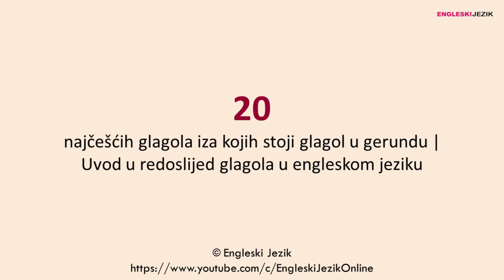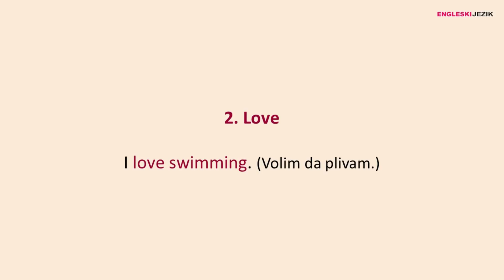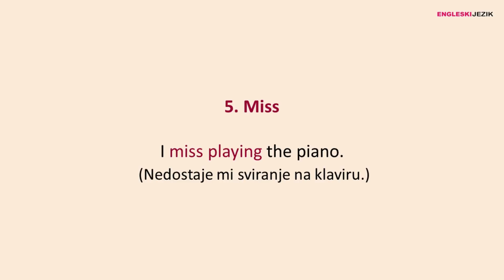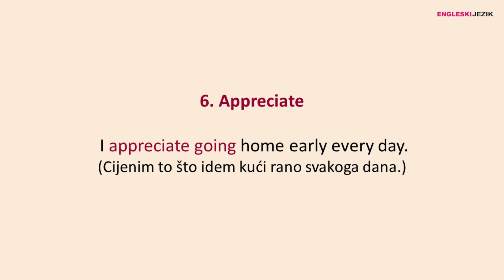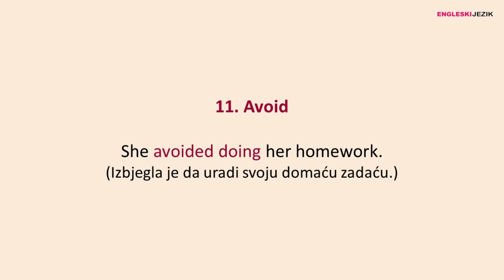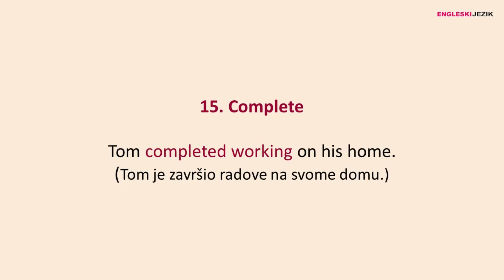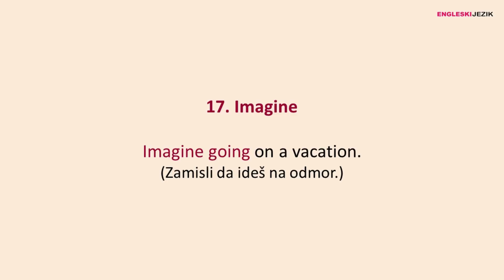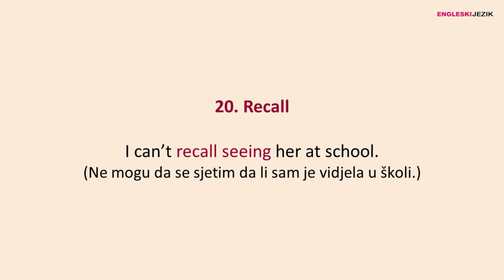20 najčešćih glagola iza kojih stoji glagol u gerundu | Uvod u redoslijed glagola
Predstavljamo vam dvadeset najčešćih glagola iza kojih stoji glagol u gerundu u engleskom jeziku. Ovo je uvod u redoslijed glagola u rečenici i služi kako biste ubuduće prepoznali koji je redoslijed u pitanju i kako se razlikuje od drugih.